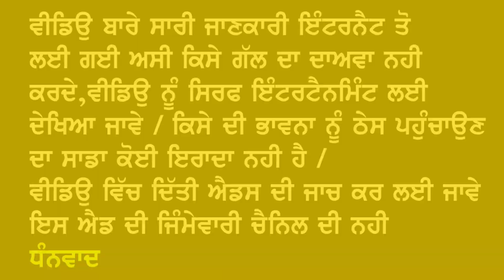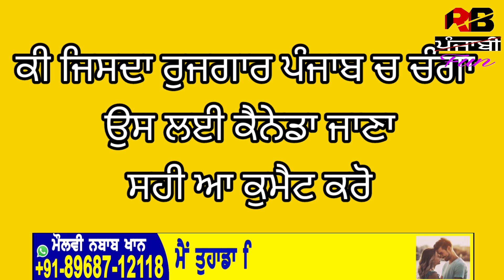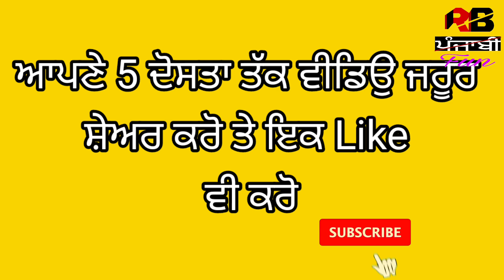ਕਿਉ ਵੱਜਦੀਆ ਨੇ ਮੁੰਡਿਆਂ ਨਾਲ ਠੱਗੀਆਂ ਕਿਉ ਮਿਲਦੇ ਨੇ ਧੋਖੇ | Reality of Canada | Lovepreet laddi Beant Bajwa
Lovepreet laddi te Beant kaur bajwa nal milde aa Punjabi de bhut Young boys girls de story
Reality of Canada
Real life of Canada
Punjab vs canada
Why punjabi boys and girls crazy for Canada